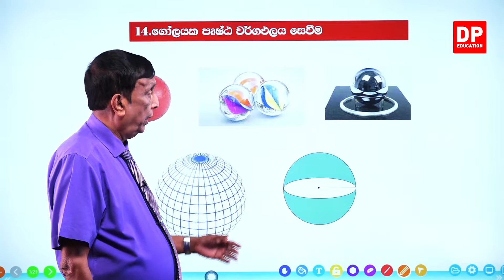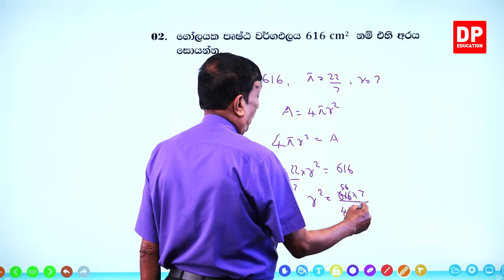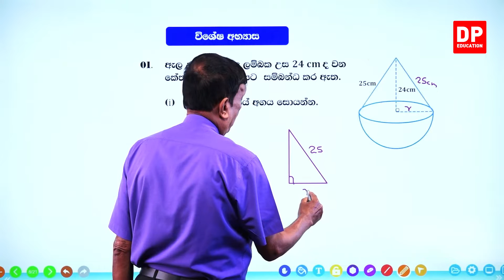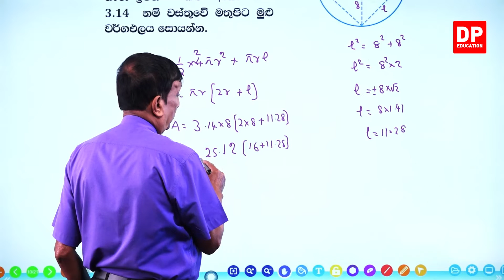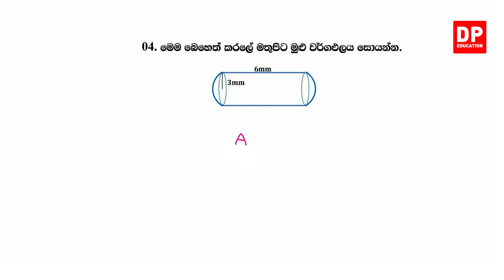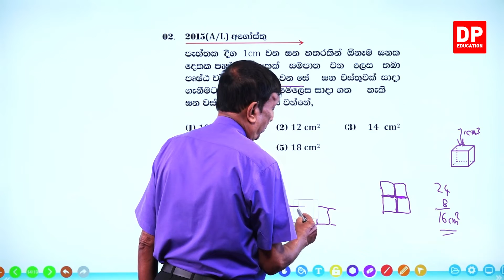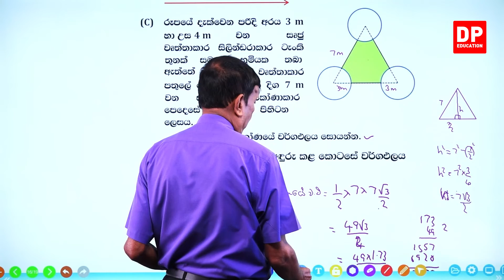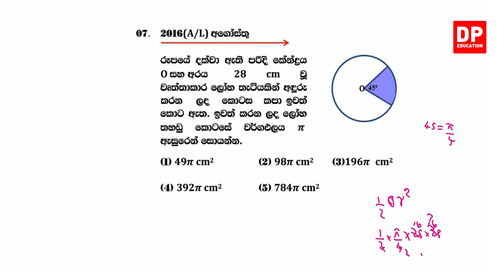01 ඒකකය - වර්ගඵලය සහ පරිමාව - 4 වන කොටස - උසස් පෙළ තාක්ෂණවේදය සදහා විද්‍යාව | AL SFT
01-වර්ගඵලය හා පරිමාව
01 වන කොටස

02 වන කොටස

3 වන කොටස

4 වන කොටස

5 වන කොටස

6 වන කොටස

6.1 වර්ගඵලය විශේෂ අභ්‍යාස⏩00:00